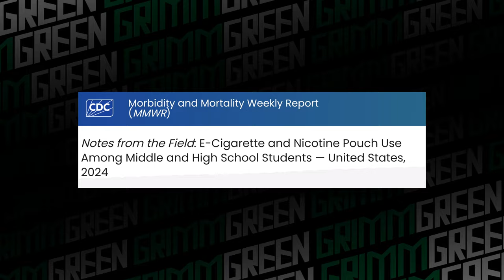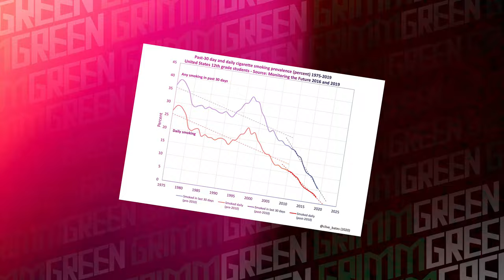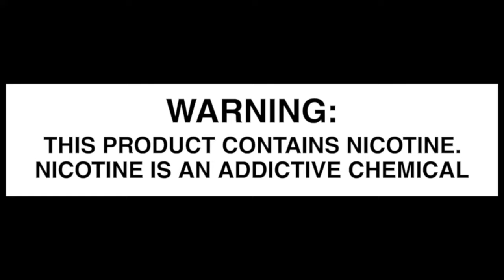70% Decline In Youth Vaping! But What Now?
According to the newest CDC National Youth Tobacco Survey data, not only does youth vaping not lead to smoking, but youth vaping doesn't even lead to youth vaping.  Between it's peak in 2019 and 2024 youth vaping has dropped 70%. All youth nicotine use is at historic lows in 2024.  It's not skyrocketing,  It's never been skyrocketing. I don't' even know if I would call the 2019 peak "skyrocketing" either considering it was still lower than cigarette smoking was among youth in the 90's, but that's just me.